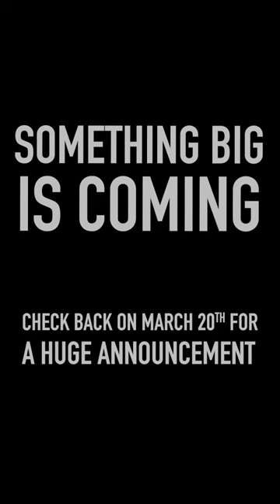Sneak Peak | Kamado Joe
The future of outdoor cooking is revealed on March 20th. Mark your calendar.